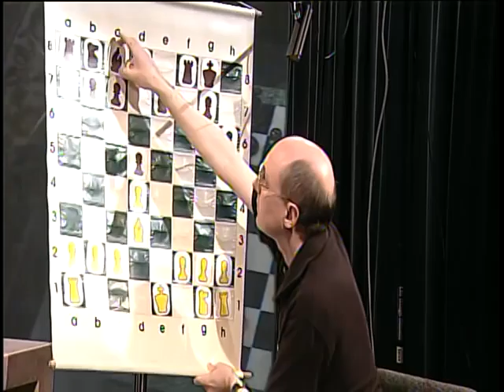Chess Now - episode 67 part B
Probably time to create a master checklist. Since the start of the master tape got flubbed, this recording went up in two parts from the backup DVD recording.

And since the playback tape wasn't started in time, this was genuinely the first time the backup music was used. So backups to the rescue all around this time.

George Grasser vs. Roberto (school student)